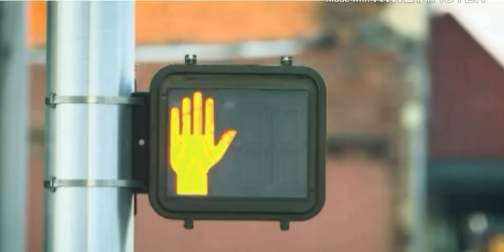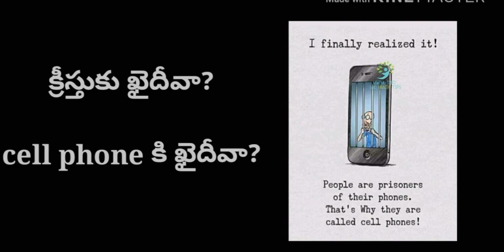క్రీస్తుకు ఖైదీవా? cell phoneకి ఖైదీవా?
Eagles food